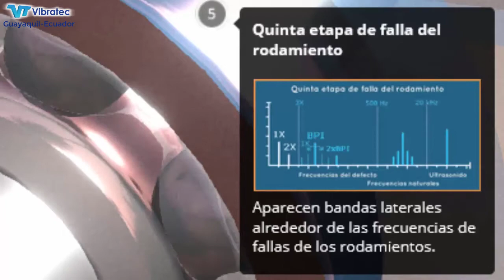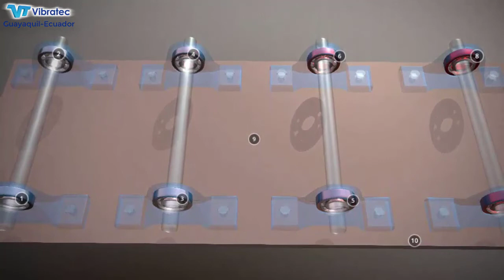Fallas En Rodamiento | Vibratec S.A.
La presencia de picos asíncronos en el espectro es una alerta de la presencia de fallas en los rodamientos. Picos del BPI, usualmente presentan bandas laterales a 1X.

PRIMERA ETAPA DE FALLA DEL RODAMIENTO
Se registra actividad en el rango ultrasónico.

SEGUNDA ETAPA DE FALLA DEL RODAMIENTO
Aparecen frecuencias naturales del rodamiento al producirse golpes entre los elementos.

TERCERA ETAPA DE FALLA DEL RODAMIENTO
Aparecen las frecuencias de falla de los rodamientos.

CUARTA ETAPA DE FALLA DEL RODAMIENTO
Aparecen armónicos de las frecuencias de falla de los rodamientos.

QUINTA ETAPA DE FALLA DEL RODAMIENTO
Aparecen bandas laterales alrededor de las frecuencias de fallas.

SEXTA ETAPA DE FALLA DEL RODAMIENTO
Incremento del pico a 1X y 2X.

SÉPTIMA ETAPA DE FALLA DEL RODAMIENTO
Aparecen jorobas superpuestas a los armónicos de la frecuencia de giro.

OCTAVA ETAPA DE FALLA DEL RODAMIENTO
Banda espectral elevada en todo el rango de frecuencias.